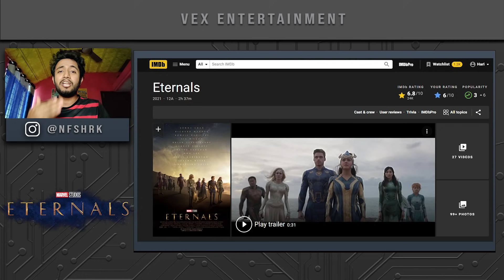Eternals Full Movie Malayalam Explanation | Post Credit Scene and Ending Explained in Malayalam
Malayalam Explanation for Eternals English Movie Post Credit Scene and Ending. This is also our Eternals Movie full Malayalam explanation video which include the ending and Post credit scenes. Eternals is a 2021 superhero film based on the Marvel Comics race of the same name. Produced by Marvel Studios and distributed by Walt Disney Studios Motion Pictures, it is the 26th film in the Marvel Cinematic Universe (MCU). The film was directed by Chloé Zhao.  Hope you enjoy our Eternals ending Malayalam Explained by VEX Entertainment. Comment down is excited about Upcoming Marvel Pashe 4 movies.

VEX Telegram Channel

Movies Breakdown

Is the  VEX Entertainment Original show to make you all entertain everything about the Movies that redefined the era of Hollywood Throughout history!

Here we will Explain the Movie Direction, Acting, Cinematography, VFX and CGI etc
Along with a Full Story and Movie Analysis, Story plot and the History.

What is an Angry Review?
Angry reviews are an Honest opinion and POV from HRK the Showrunner and it may
Contains Swear Words because of the Disappointment comes from the Huge Hype
Fake Promises or The Expectation created by the Production Companies.
Note Only the videos with Epic Fail Badges will have the full-on ANGRY Reactions.

Movie INFO : Eternals Post Credit Scene and Ending Malayalam explained.